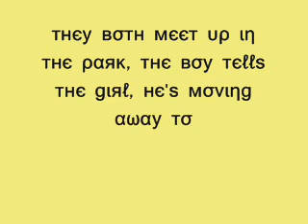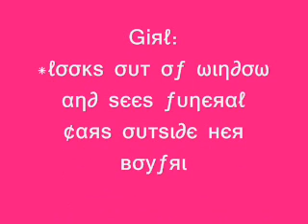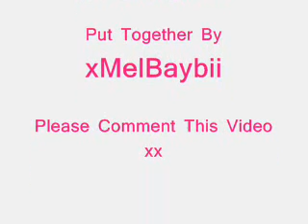A Love Story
So Here's The Basics Of This Love Story (Like The Blurb)

There's a couple, a boy and a girl. They are totally attatched to eachother, but the boy stops ringing the girl. The girl rings him to see what's up. He tells her to meet her. They meet up and he gives her a note. They both walk away. But the girl reads the note. It says 'Without Your Love I Will Die'. The Girl Thinks That The Boy Is Moving Away, But The truth Is, He Is Going To Kill Himself. The Girl Sees A Load Of Funiral Cars Outside Her Boyfriends House And Gets Told That Her Boyfriend Committed Suicide.

I Made This Story On My Own.
The Message Is That NOBODY Should Ever Hurt Themselves In Anyway, No Matter How Hard Love Gets :)

Want The Song?
It's Called Breathless By Shayne Ward.